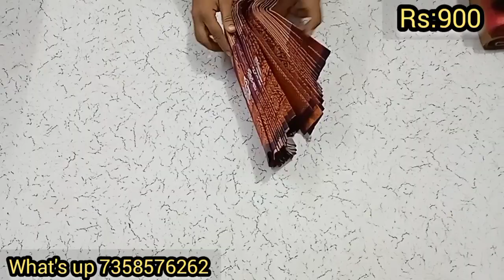இளம்பிள்ளை குபேரன் பட்டு இப்போது 900 ரூபாய் மட்டுமே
🙏 Welcome to SRI Lakshmi Tex மொத்த மற்றும் சில்லறை  விற்பனைக்கு  புடவைகள்  கிடைக்கும் தினசரி அப்டேட்  பெற  எங்கள் வாட்ஸ்அப் குழுவில்   இணையுங்கள் ஒரு புடவையக இருந்தாலும் கொரியர் அனுப்பி விடுவோம்  நன்றி

Sri Lakshmi tex
இருப்பிடம்